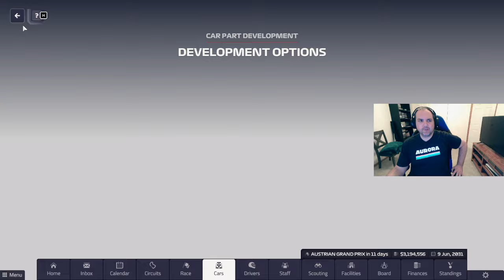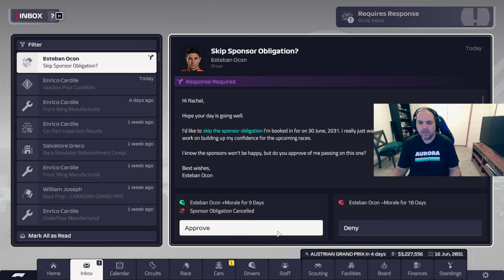F1 Manager 2023 Mclaren S9 R9 Canada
So there's some spice for the driver's championship now. It could swing against Ocon!